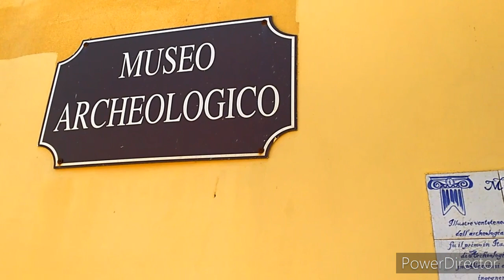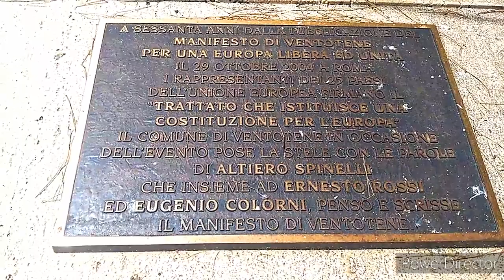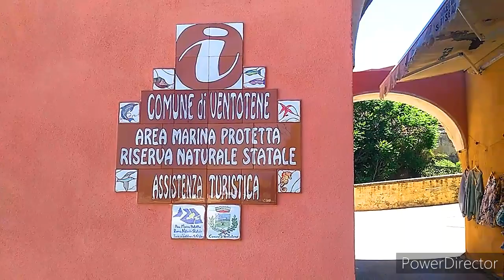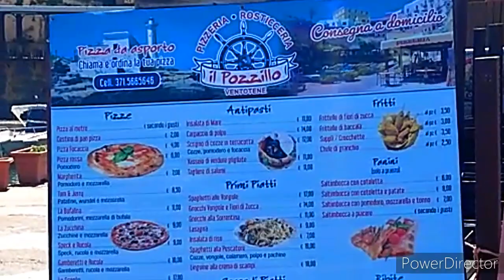VENTOTENE 🗾 L' ISOLA SELVAGGIA 🐍 VIDEO DOCUMENTARIO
Esplorazione sull' isola di Ventotene, divenuta capitale del
Lazio, un luogo ricco di bellezze storiche, siti archeologici,
è spiagge incantevoli.
Se il mio video documentario vi è piaciuto aggiungere un
LIKE, è condividetelo per aiutarmi ha farmi pubblicità. 😘
Regia e Montaggio video: Meryam De La Vega